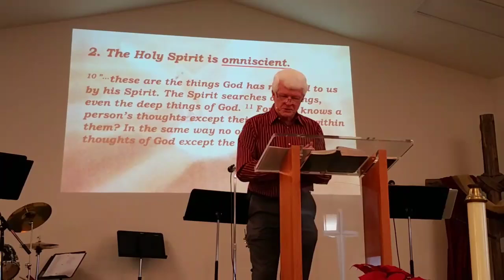12.30.2018 Four Attributes of the Holy Spirit. John 14:15-17 Pastor Bill Carrier.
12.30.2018 Four Attributes of the Holy Spirit.
John 14:15-17 Pastor Bill Carrier.